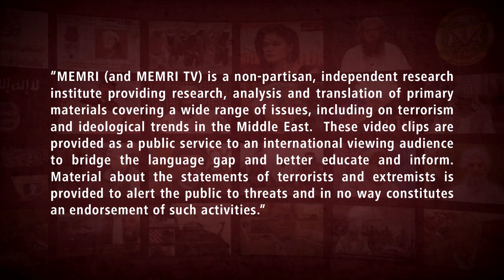Footage of Houthi Underground Missile Launching Pads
Al-Masirah TV and various online Houthi media outlets aired footage of underground missile launching pads on July 4. The launching pads, bearing the inscription "Badr 1," were shown launching missiles.